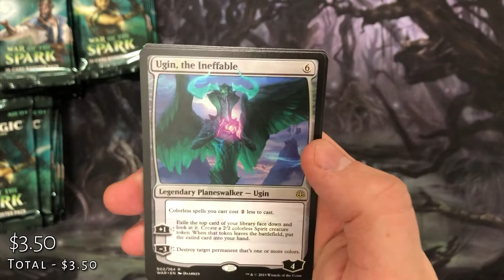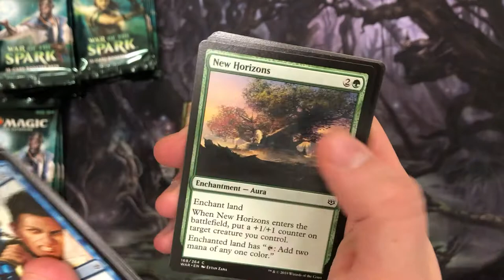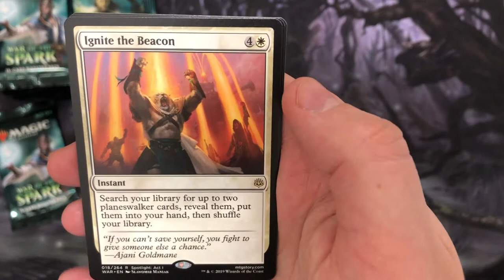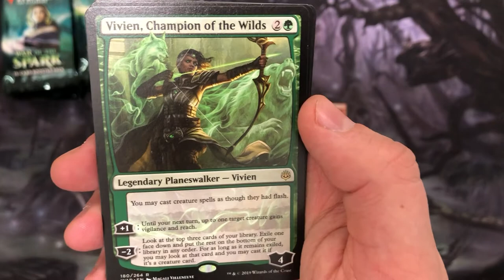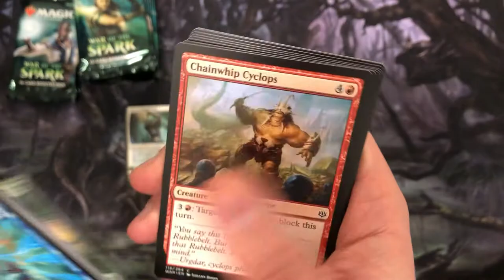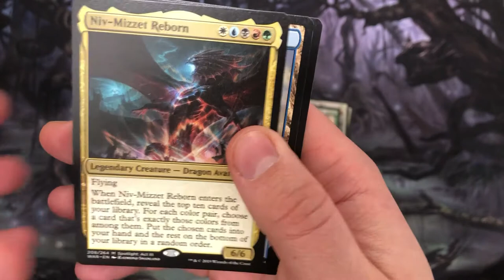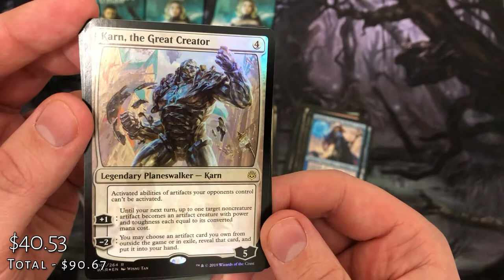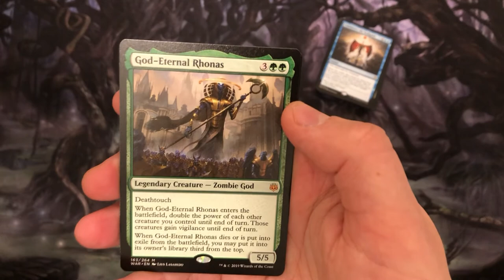OPENING WAR OF THE SPARK IN 2021 | MTG | Magic The Gathering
OPENING WAR OF THE SPARK IN 2021!

Whaddup Prickly Pals! In today's video we're taking it back to 2019 and cracking open a box of War of the Spark! Will we get the legendary Nicol Bolas? Will we get the definitely real Planeswalker Prickly Marmoset? Let's find out.

Check out some of our recent uploads!

We'll open it, shout you out and send you all the cards back :)